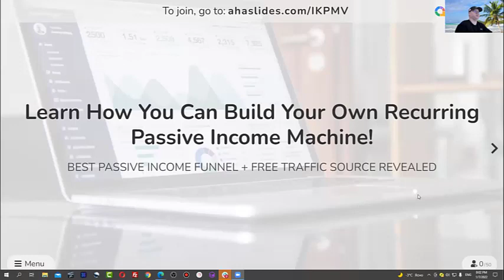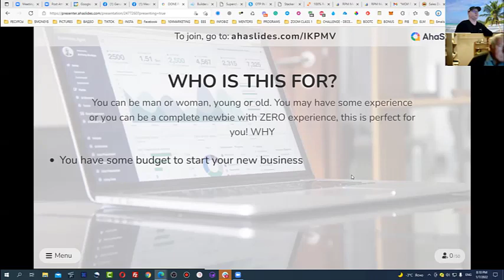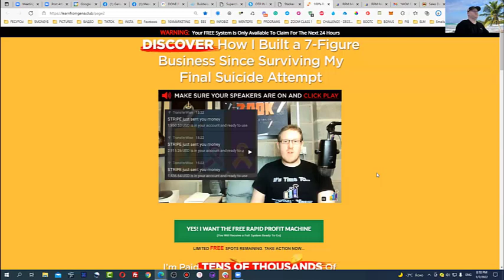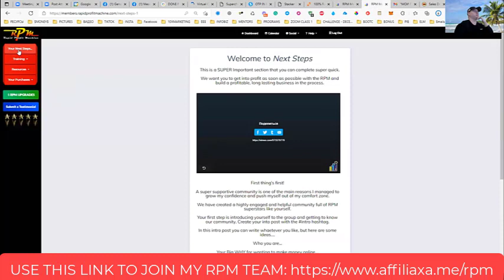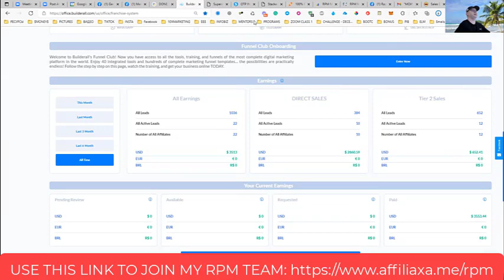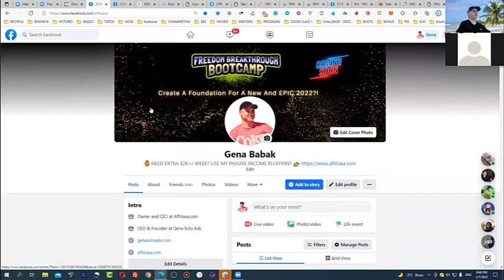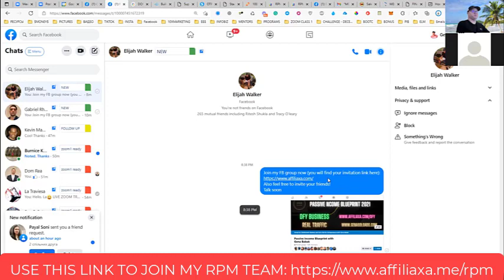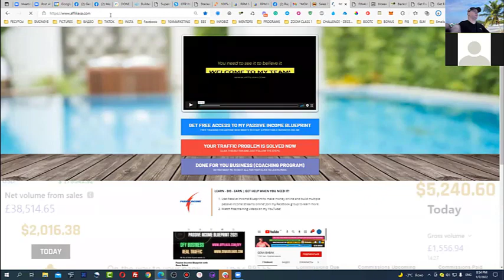How to build your list for free in 2022. Affiliate Marketing with Gena Babak. 🅵🆁🅴🅴 🅼🅰🆂🆃🅴🆁🅲🅻🅰🆂🆂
Watch this video to learn how you can build your email list for free using done for you passive income funnel and proven traffic source.

Feel Free To Use My $2K/ WEEK Passive Income Blueprint
(free training for affiliate marketers):

NEED TRAFFIC?
USE MY BEST LEAD GENERATION TOOL (free)

GRAB MY BEST AUTOMATED INCOME FUNNEL
- 4 passive income programs included;

📌Skype  ➜ gennadiy3881